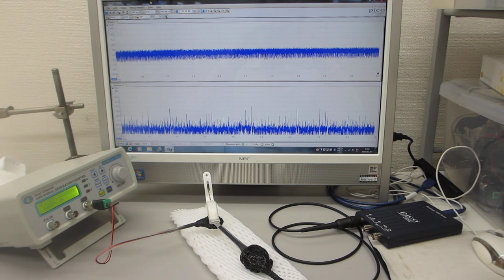オリジナル超音波プローブのダイナミック特性を計測（目視確認）する実験